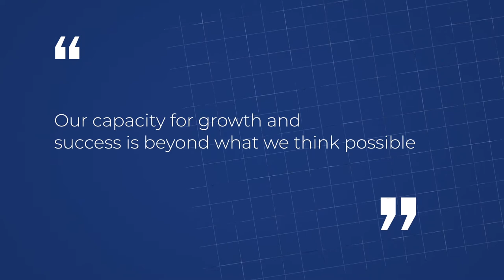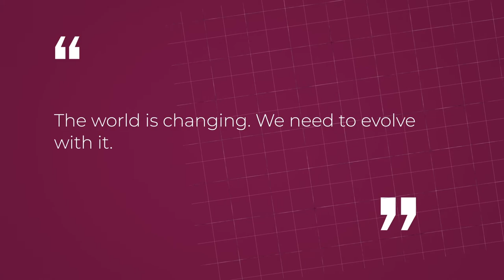Beyond Limits With Juliet Ehimuan (short version)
The Beyond Limits Transformational Series aims to ignite the spark of effective self leadership and personal effectiveness, helping people to unlock their potential, and enhance their performance and impact in the workplace, in communities and the nation, at large. The series will hold from July 12th to August 20th, 2020.

Let’s go Beyond Limits.